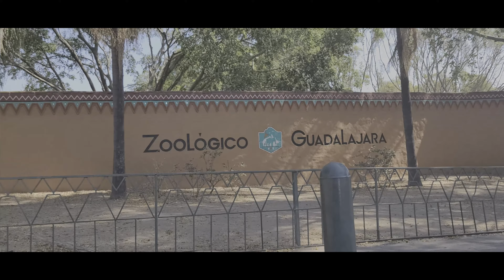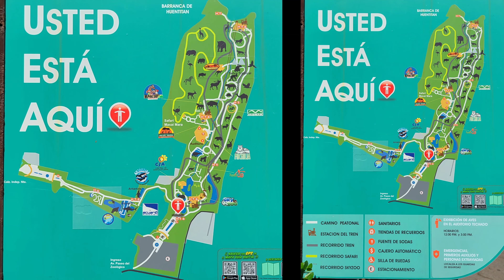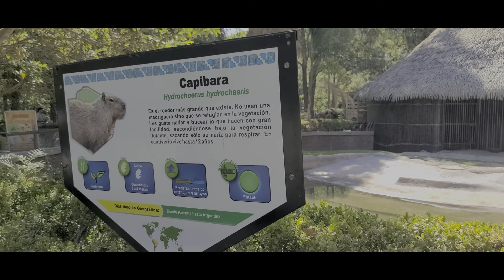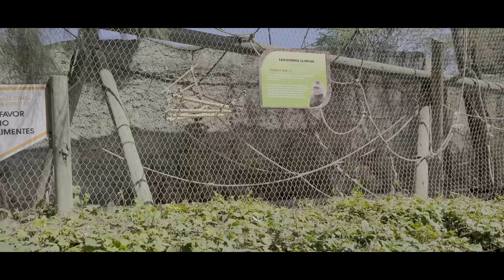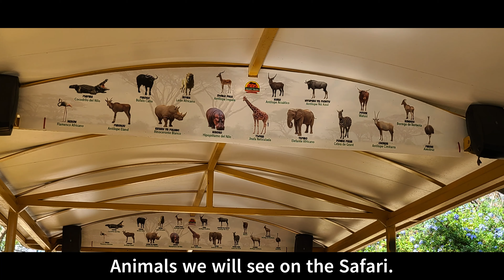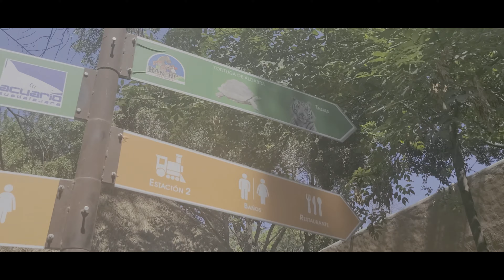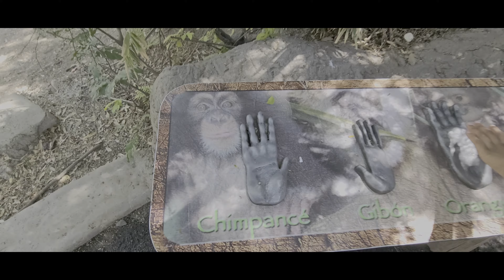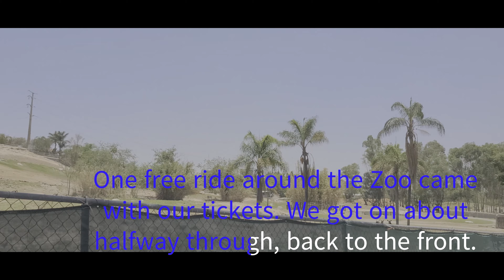Zoologico Guadalajara (GDL Zoo) one sunny day in June – Expat Family Trip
By far the most impressive Zoo we have ever been to. The Zoo states that they have more the 2,00 animals from more than 360 species. The Zoo is attached to the aquarium, so you get to see the animals and the fish. The tickets we purchased included both. The most impressive thing about the zoo was the Safari ride where you got to see the animals of the safari close as if you were on the plains of Africa, the ticket for the ride was included in the admission price. The ride is topped off with a view of White Lions. There was also a train/tram ride that took you around the park where you were also able to see the animals. The animals were well-kept and were in habitats that allowed them room, freedom, and privacy. Because the park hosts so many animals it is extremely large and you need to be prepared to walk, so bring comfy shoes. The layout of the park allows you many routes to walk to different attractions and is not too hilly. I am sure we could come here dozens of times and experience new and exciting animals.

I created a shorter Zoo video with more of just the animals. Check it out the title is, “Highlights from our trip to the GDL Zoo “Zoologico Guadalajara” back in June”.